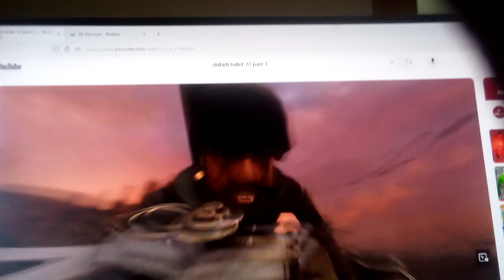Roblox skibidi toilet 72 (part 1)